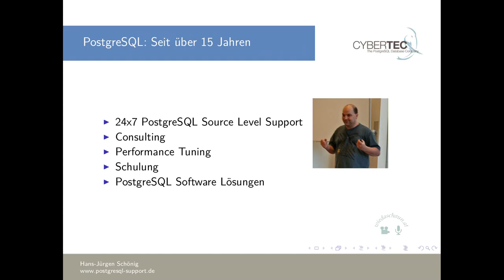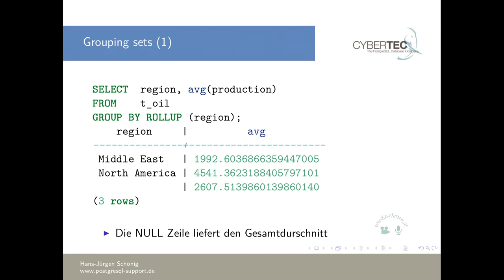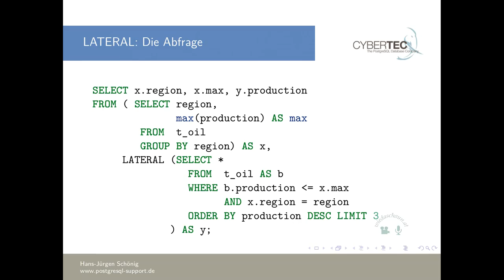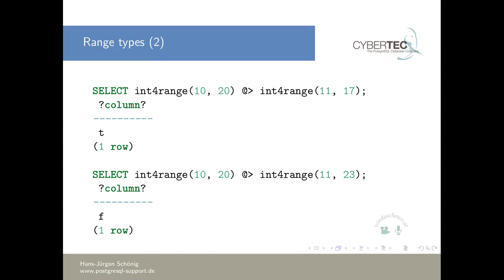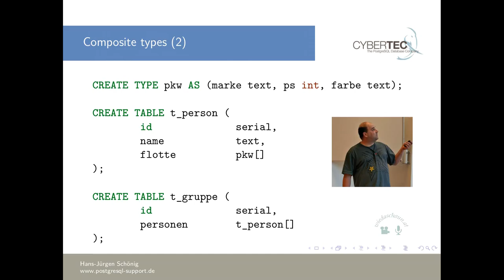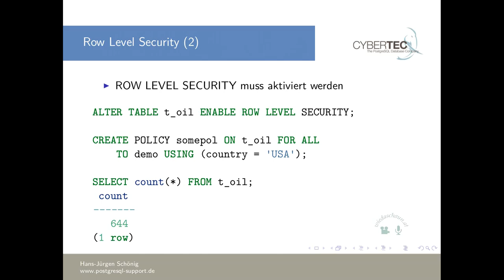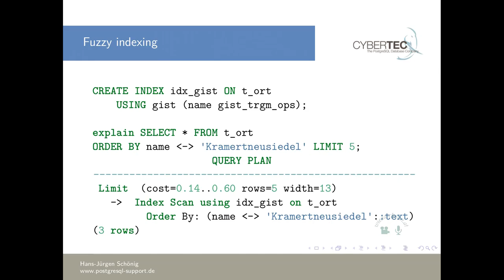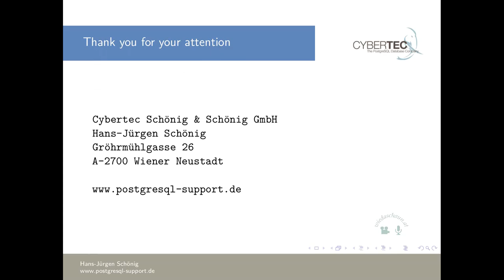Vortrag: PostgreSQL: Cool Features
Hans-Jürgen Schönig ist seit 15 Jahren mit seiner Firma Cybertec Schönig & Schönig GmbH professionell im PostgreSQL Umfeld tätig und betreut Firmen weltweit.

PostgreSQL hat viele coole Features, die aber oft nicht so weit verbreitet sind, wie sie es eigentlich verdienen würde.
Im Rahmen dieses Vortrags zeige ich einige weniger bekannte aber coole Dinge, die in der Praxis wirklich weiter helfen können.